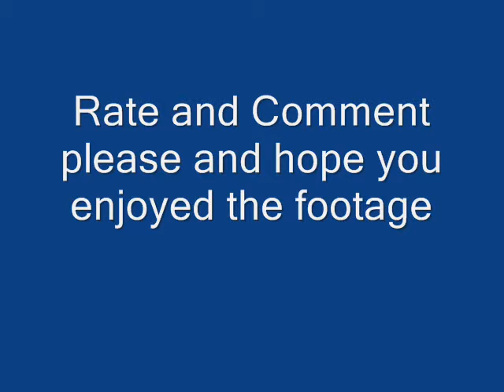Doctor Who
i finished it off from the last one i did by finishing off the regerneration